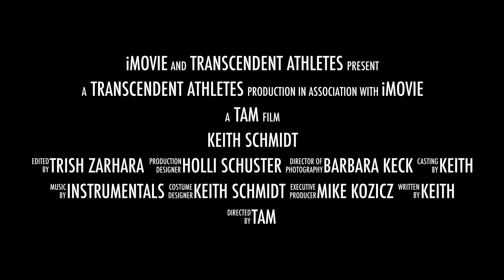TRANSCENDENT ATHLETE MANAGEMENT Presents BMX - Keith Schmidt